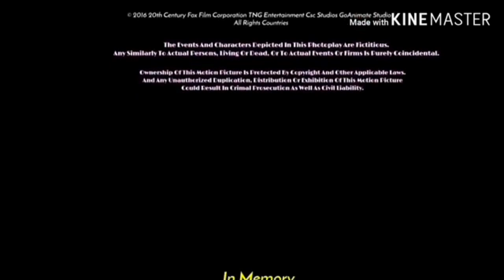after ending/reel fx animation studios/outfit7 Pictures/Disney fox studios distribution (2016)